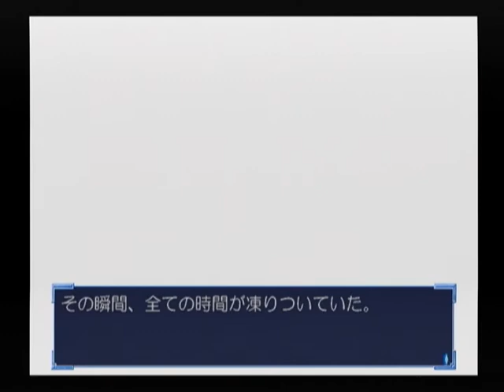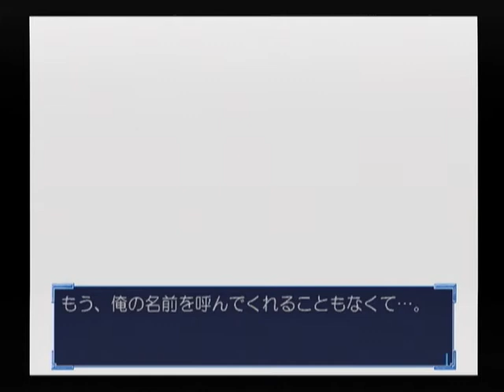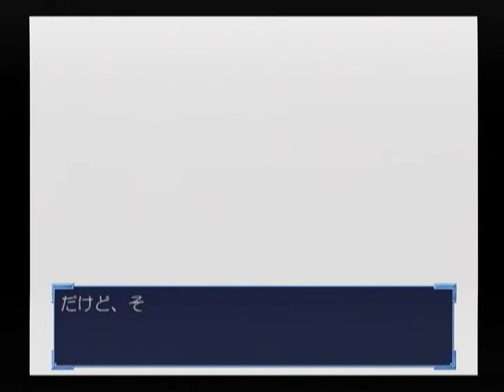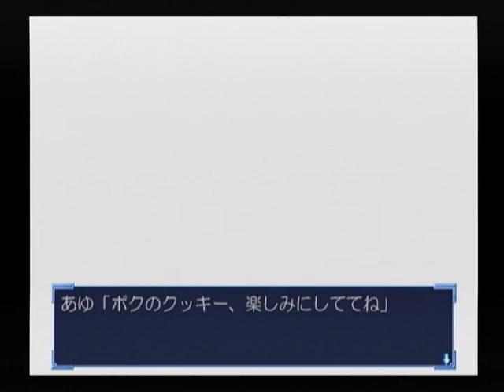【DC】Kanon ベストエンド Part１５２ あゆ編 ～俺は、耳鳴りの中で、微かな声を聞いた 【マイワールド】【マイワー】【JAPAGE】